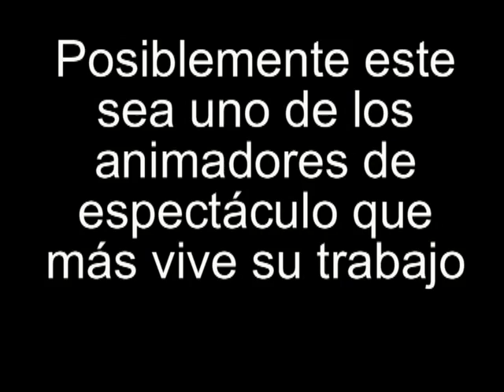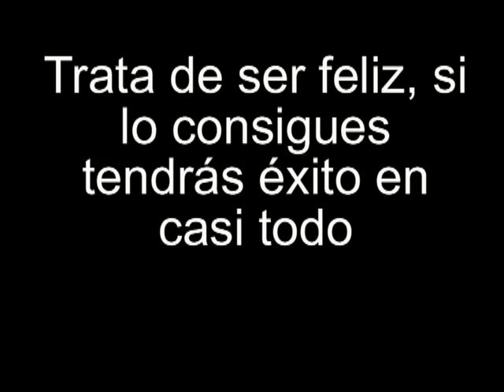Como salir de la crisis , muy sencillo echa un ojo a este animador de hotel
Lo primero que me atrevería a decir es que hay que tratar de ser feliz y disfrutar con lo que uno hace , de nada sirve lamentarse y reprochar a los demás de la mala suerte planetaria , cuando uno es el dueño de sus actos , me gustaría compartir con vosotros este video que saqué con el teléfono en un hotel de Punta Umbría , solo hace falta ver de cerca a este animador para darse cuenta que vive su trabajo porque su forma de ser es la de disfrutar ¿Alguien cree que a este chico le faltará trabajo alguna vez en lo suyo ? Es posiblemente un animador de hotel que irá creciendo poco a poco en oportunidades y cache ... para salir de la crisis lo primero es buscar la positividad